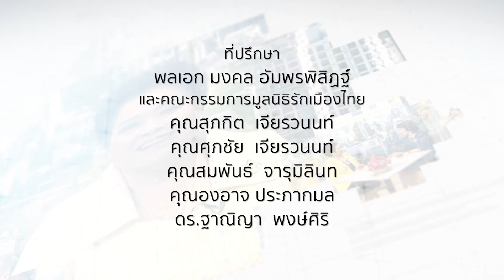กว่าร้อยปีกับโรงเรียนปรินส์รอยแยลส์วิทยาลัย⎜รักเมืองไทย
กว่าร้อยปีกับโรงเรียนปรินส์รอยแยลส์วิทยาลัย⎜รักเมืองไทย⎜28 เม.ย.66

แขกรับเชิญ :
• สเปญ จริงเข้าใจ
นายกสมาคมนักเรียนเก่า โรงเรียนปรินส์รอยแยลส์วิทยาลัย

พิธีกร :
• สายสม วงศาสุลักษณ์